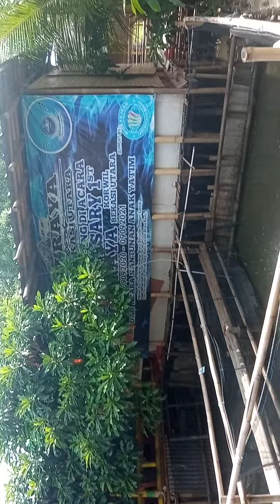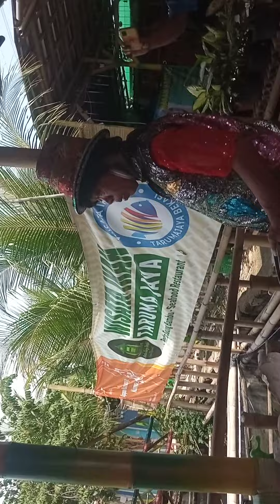Pak Tarno Memiliki Sejuta Peternakan Ikan Lele